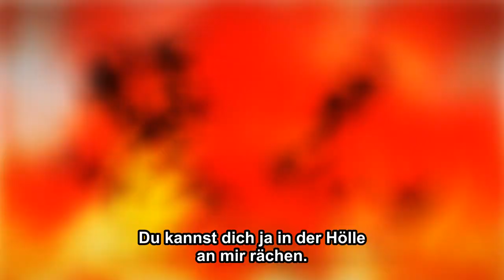JORAN THE PRINCESS OF SNOW AND BLOOD - Anime Trailer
Erlebe JORAN THE PRINCESS OF SNOW AND BLOOD ab April 2021 auf Crunchyroll!

JORAN THE PRINCESS OF SNOW AND BLOOD - Inhalt:

Im Jahre 1931 herrscht Prinz Yoshinobu Tokugawa über ganz Japan. Überbleibsel der Meiji-Ära lassen sich zwar noch in der Stadt erkennen, doch der wissenschaftliche Fortschritt und die traditionelle japanische Kosmologie Onmyōdō verleihen allem einen Hauch der Moderne. Doch hinter all dem Glanz verbirgt sich Kuchinawa, eine Gruppe Andersdenkender, die ein Attentat auf den Prinzen und den Sturz des Regimes planen. Nue, eine geheime Sondereinheit der Regierung, erhält den Auftrag, diese Dissidenten auszuschalten. Teil dieser Organisation ist Sawa Yukimura, die in jungen Jahren ihre gesamte Familie an die Kuchinawa verlor und bittere Rache schwor.